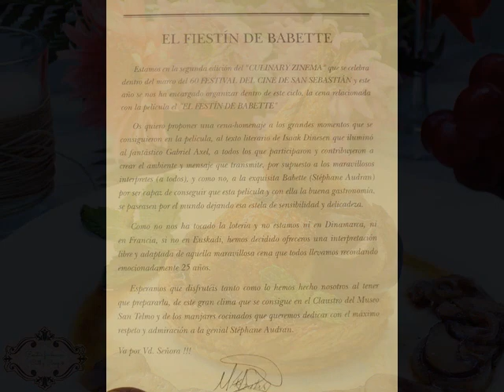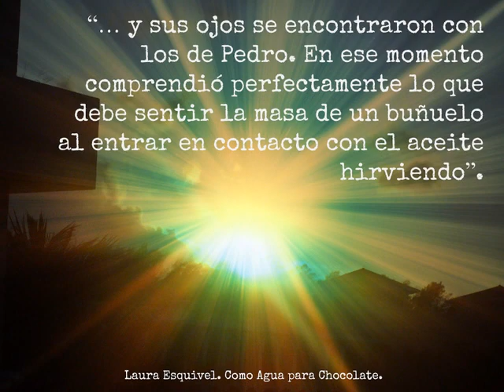LA COCINA DE CINE Y CON ALMA DE JEFF Y JURUCU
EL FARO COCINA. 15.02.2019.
2 H  4 min 36 s
1968. La extraña pareja. Gene Saks. Estados Unidos
1987. El festín de Babette. Gabriel Axel. Dinamarca
1989. El cocinero, el ladrón, su mujer y su amante. Peter Greenaway. Reino Unido
1992. Como agua para chocolate. Alfonso Arau. México
1994. Comer, beber, amar. Ang Lee. Taiwán
2000. Chocolat. Lasse Hallström. Reino Unido
2001. Deliciosa Martha. Sandra Nettelbeck. Alemania
2007. Estómago. Marcos Jorge. Brasil
2007. My Blueberry Nights. Wong Kar-Wai. Hong Kong
2007. Ratatouille. Brad Bird. Estados Unidos
2007. Sin reservas. Scott Hicks. Estados Unidos
2008. Fuera de carta. Nacho G. Velilla. España
2010. Bon appétit. David Pinillos. España
2015. Una pastelería en Tokio. Naomi Kawase. Japón
2017. El repostero de Berlín. Ofir Raul Graizer. Israel